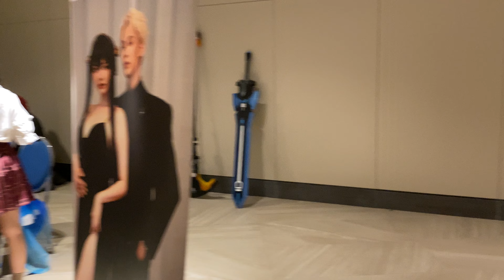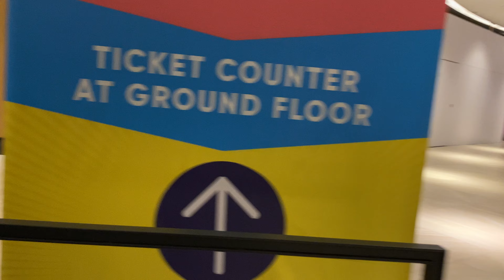MAマン & Outside Garden, TAGCC, Part 7 of 7, Day 1, Tropicana Gardens Mall, 22 Oct 2022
Toys Anime Games Comic Con, October 2022, Tropicana Gardens Mall

MEMBERS:

1.  Ajusak LO

2022 (Videos Made In 2022)

Tropicana Gardens Mall
4.3
2,698 Google reviews
Shopping mall in Petaling Jaya
Address: 29 No, Unit CC, 2A, Persiaran Surian, Tropicana Indah, 47810 Petaling Jaya, Selangor
Hours:

TAGCC (Toys Anime Games Comic Con) 2022

Details
Event by Comic Fiesta and TAGCC
Tropicana Gardens Mall
Public  · Anyone on or off Facebook
With over 15,000 attendees for its first event in 2018, Malaysia's awesomest toy, animation, game and comics event returns for its 3rd year!
Experience amazing figurine & toy displays, lively cosplayers, exciting exhibitors, thrilling activities and much more!
Pre-order tickets are now sold-out! Walk-in tickets will be available during event day.
Note:
1) TAGCC Early Bird Ticket includes 2 Day Tickets (in the form of a face mask), TAGCC Exclusive Lanyard & 1 Lucky Draw per ticket.
2) Single day tickets can be purchased on 22 & 23 Oct at TAGCC Ticketing Counter @ Tropicana Gardens Mall Convention Centre
3) Children below the age of 10, senior citizens (above 60 years) and those with an OKU card enter for FREE!

0:00:00 - MAマン interview
0:37:00 - going to outside garden

MAIN CAMERA

iPhone 11,

Dual Lens
12 MP, f/1.8, 26mm (wide), 1/2.55", 1.4µm, dual pixel PDAF, OIS
12 MP, f/2.4, 120˚, 13mm (ultrawide), 1/3.6"

4K@24/30/60fps, 1080p@30/60/120/240fps, HDR, stereo sound rec

SECONDARY CAMERA,

1080p@60fps, 720p@240fps
4K video recording at 30 fps

THIRD CAMERA,

UXP
1920 x 1080 pixels, Average Approximate 24 Mbps
XP
1920 x 1080 pixels, Average Approximate 17 Mbps